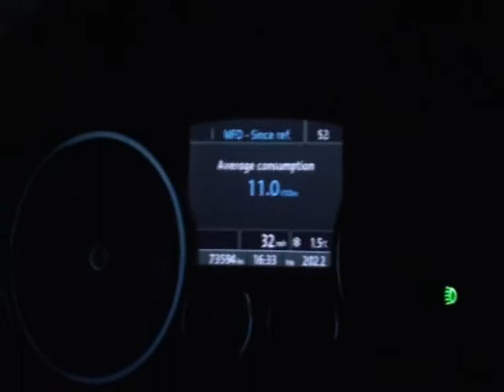VW Touareg TDI - Everyday car [ 0-60 ]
The Volkswagen Touareg is a mid-size crossover SUV produced by German automaker Volkswagen since 2002. The vehicle was named after the Tuareg people, a Berber-speaking group in North Africa. Touareg V10 holds the world record for the heaviest load towed by a passenger car, pulling a Boeing 747 as part of an advertising campaign.